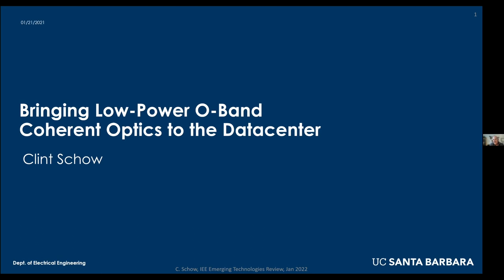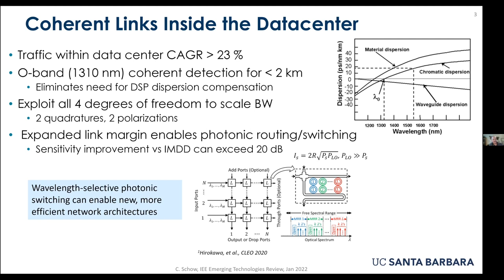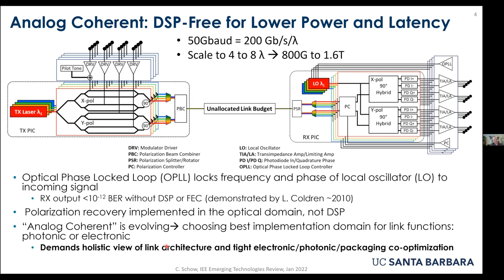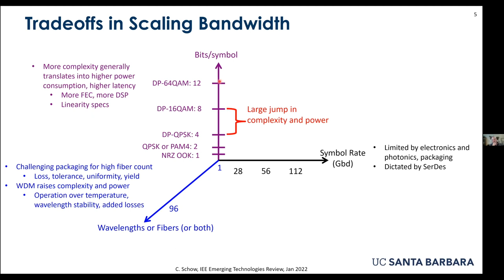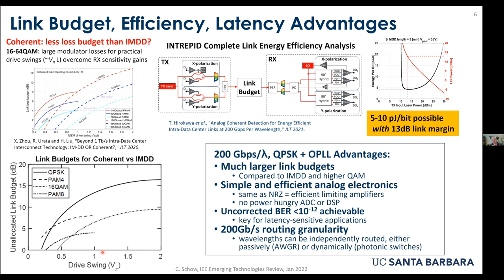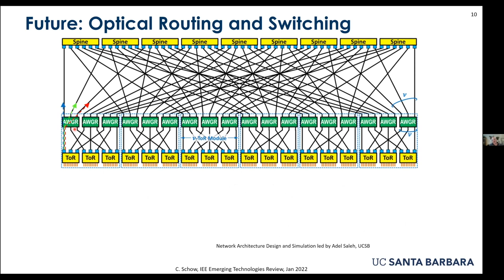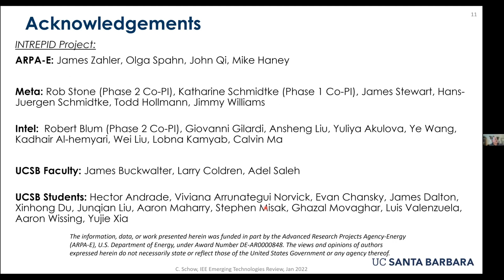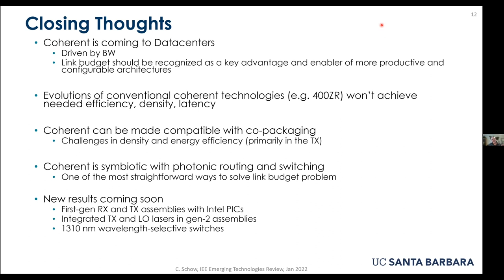Bringing Low-Power O-Band Coherent Optics to the Data Center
UC Santa Barbara's Clint Schow discusses how to bring low-power O-band coherent optics to data centers. Schow received B.S., M.S. and Ph.D. degrees from the University of Texas at Austin. After positions at IBM and Agility Communications, Dr. Schow spent more than a decade at the IBM T.J. Watson Research Center in Yorktown Heights, NY, as a Research Staff Member and Manager of the Optical Link and System Design group. He has led international R&D programs spanning chip-to-chip optical links, VCSEL and Si photonic transceivers, nanophotonic switches, and new system architectures enabled by high- bandwidth, low-latency photonic networks. In 2015, Dr. Schow joined the faculty of the University of California at Santa Barbara. Dr. Schow has been an invited speaker and served on committees for numerous international conferences. He is a Fellow of the OSA and the IEEE, has published more than 200 journal and conference articles, and has 33 issued patents. Recorded on 01/21/2022. [Show ID: 38468]